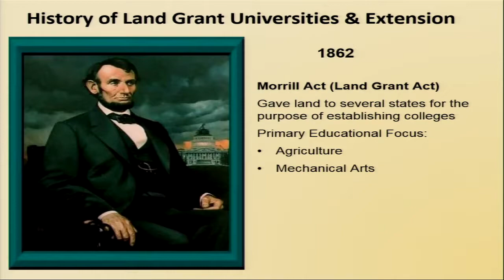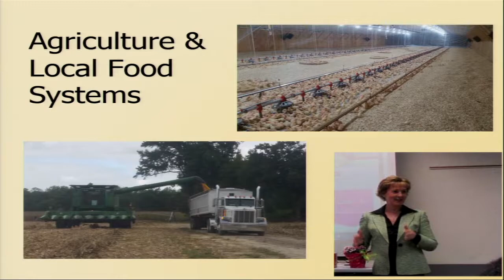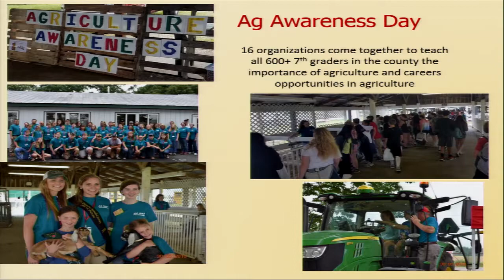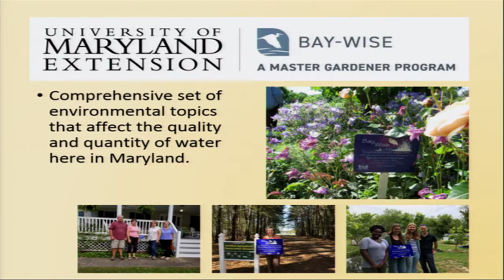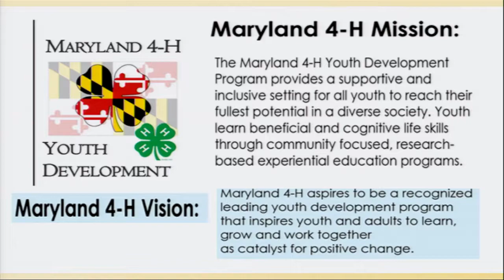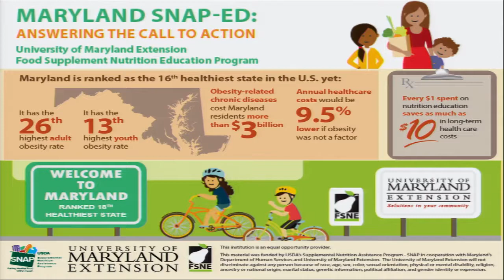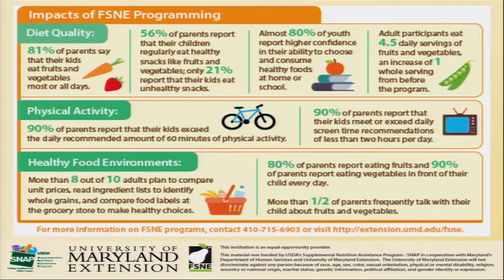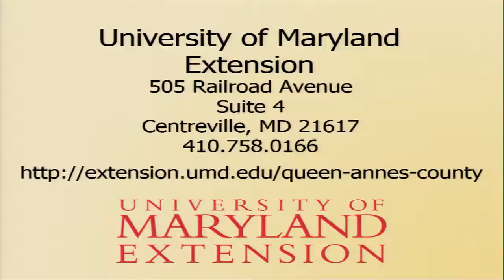29th Annual Harvest Breakfast - 2018